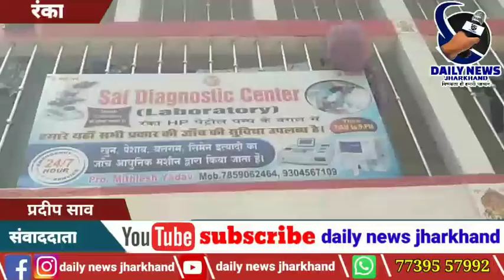रंका। गढ़वा। रंका मुख्यालय में साईं डायग्नोस्टिक सेंटर का शुभारंभ शनिवार को किया गया।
रंका से संवाददाता प्रदीप साव की रिपोर्ट

रंका। गढ़वा।  रंका मुख्यालय में साईं डायग्नोस्टिक सेंटर का शुभारंभ शनिवार को किया गया। रंका थाना मोड़ एचपी पेट्रोल पंप के समीप इस सेंटर का उद्घाटन रंका सामुदायिक स्वास्थ्य केंद्र चिकित्सक पदाधिकारी रामाशीष चौधरी, एवं अनुमंडल पुलिस पदाधिकारी सुदर्शन कुमार आस्तिक ने फीता काटकर किया।
           साईं डायग्नोस्टिक सेंटर के संचालक--मिथिलेश कुमार यादव ने बताया कि यहां पर एक ही छत के नीचे सभी प्रकार की जांच सुविधा उपलब्ध है। इसमें खून ,पेशाब, बलगम, सीमेन, इत्यादि आधुनिक मशीन के द्वारा जांच किया जाता है। सहित कई तरह की जांच की जाती है।
आगे उन्होंने कहां की रंका प्रखंड में लोगों को बेहतर जांच सुविधा मुहैया कराने के उद्देश्य से साईं डायग्नोस्टिक सेंटर की स्थापना की गई है।
इस अवसर पर पुलिस निरीक्षक रामजी महतो, डॉक्टर गोरखनाथ पांडेय, पूर्व उपाध्यक्ष जिला परिषद गढ़वा सत्यनारायण यादव, जीत नारायण यादव, संजय यादव, जितेंद्र यादव, राजीव ठाकुर इत्यादि मौजूद थे।